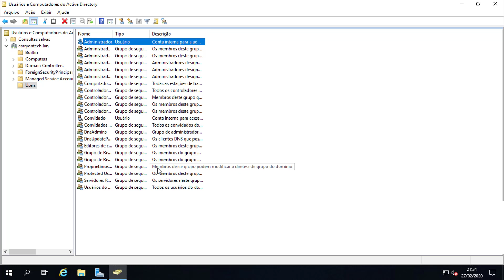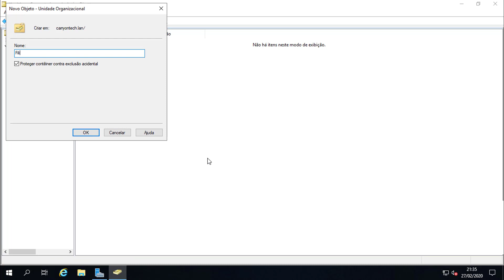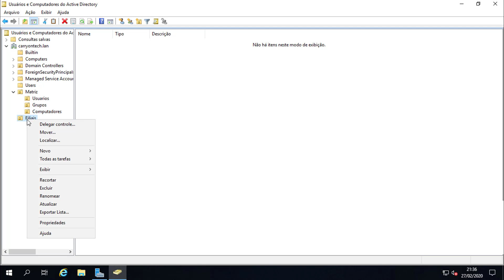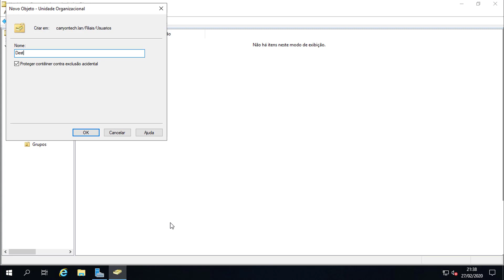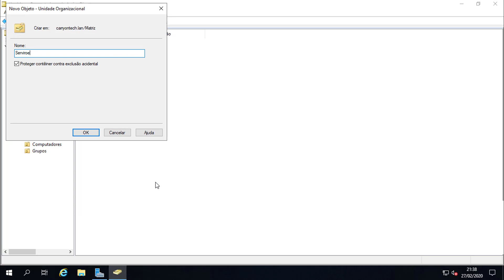[Curso Windows Server 2019] Criando OU no Active Directory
DESCUBRA COMO É POSSÍVEL SAIR DO SUPORTE DE TI E MIGRAR PARA DEVOPS MESMO SEM DOMINAR LINUX E SEM SABER PROGRAMAR

As unidades organizacionais (OUs) em um domínio gerenciado dos Serviços de Domínio Active Directory (AD DS) permitem agrupar logicamente objetos como contas de usuário, contas de serviço ou contas de computador. Em seguida, você pode atribuir administradores a UOs específicas e aplicar a política de grupo para impor definições de configuração direcionadas.